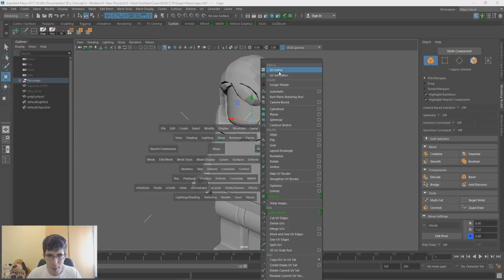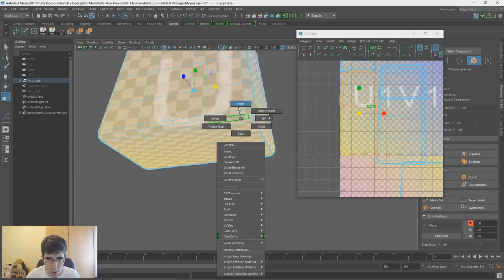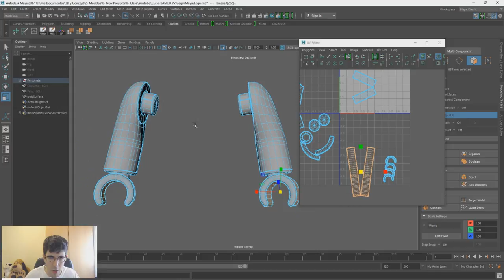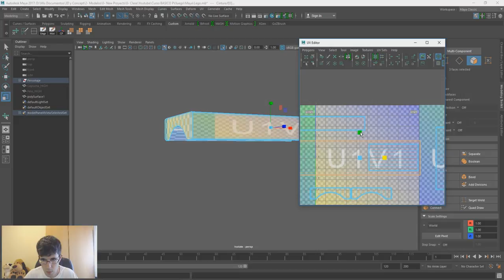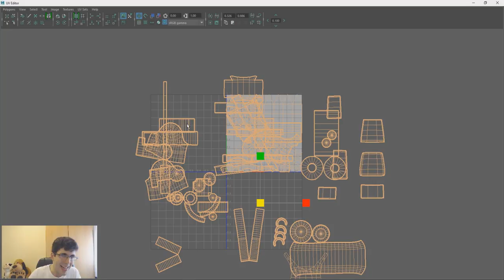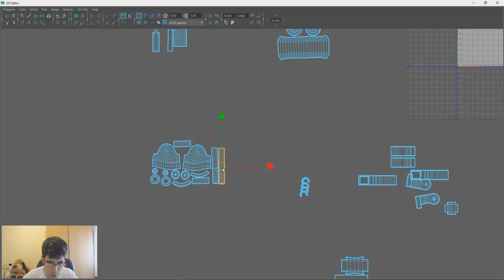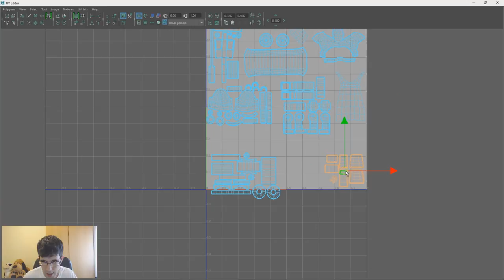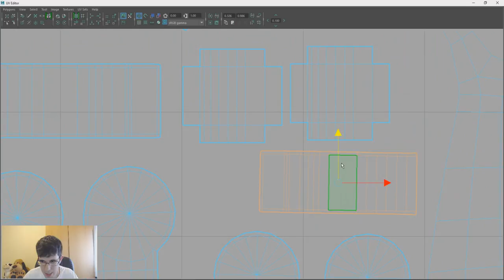Curso BÁSICO | Personajes para Videojuegos - Parte 8 - Mapeado de UVs